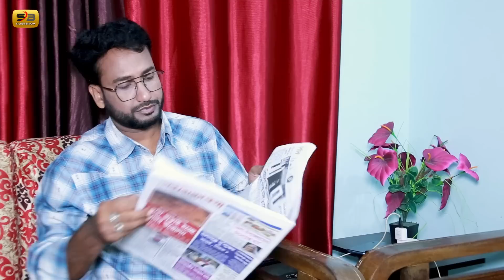সিলেটি নাটক | বড় ভাই | Sylheti Natok | Boro Bhai | Akkel Ali | Emon | Bangla Natok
সিলেটি নাটক | বড় ভাই | Syleti  Natok | Boro Bhai   Bangla Natok

Sylhety Natok  Boro Bhai
সিলেটি নাটক বড় ভাই
Presenting Sylheti Natok -  Boro Vai /
বড় ভাই / Comedy Natok / Funny Natok, starring  Shiplu Rahat, Abu Sufian emon  in lead roles, Directed by  Shiplu Rahat  and produced by Sylheti Binodon.
Hope you will enjoy the new Sylheti Natok on "Sylheti Binodon".

Script & Directed by  Shiplu Rahat

Sahosi Kajoli   Natok Cast:
Shiplu Rahat
Abu Sufian Emon
Shamim Ahmed Badsha
Mehedi Hasan Fahim
Fokrul Islam
Ahmed Sumi
Sanjida
Sobuj Ahmed

Makeup: Samim
Camera: Maruf Ahmed Dulal
Editing: Shotodol Jewel
বাংলা নাটক  বড় ভাইসাব

রচনা পরিচালনাঃ

অভিনয়ে
সাহেদ মোশারফ
আবু সুফিয়ান ইমন
শামিম আহমদ বাদশা
মেহেদী হাসান ফাহিম
ফখরুল ইসলাম
সানজিদা
সুমি
সবুজ আহমেদ

সম্পাদনাঃ শতদল জুয়েল